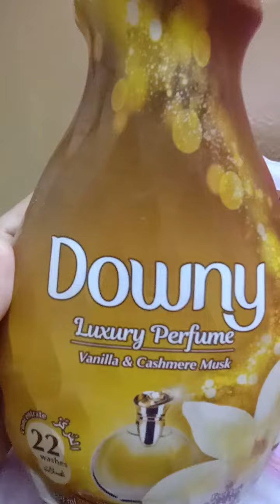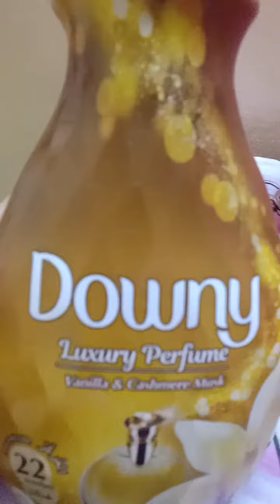subok Kuna Po guys talagang kapit Yung kanyang Amoy bango